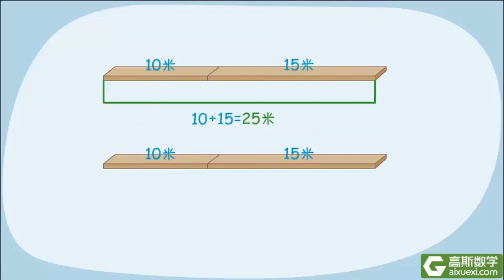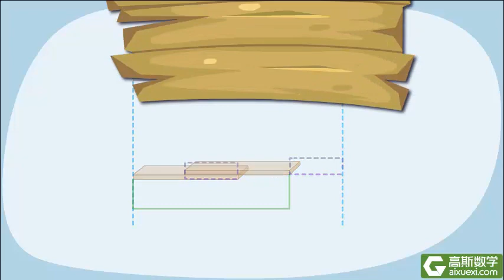1年级 082 重叠问题 求总长度